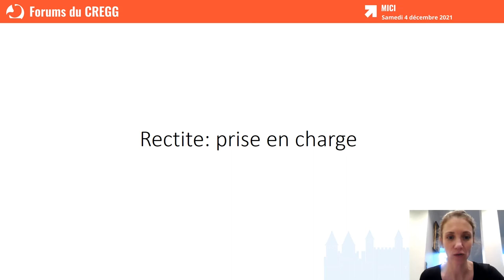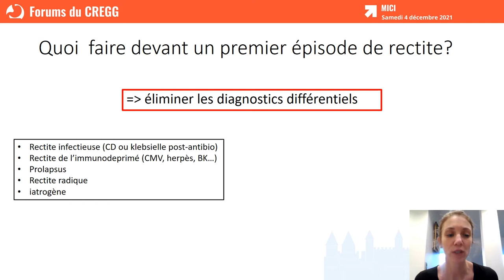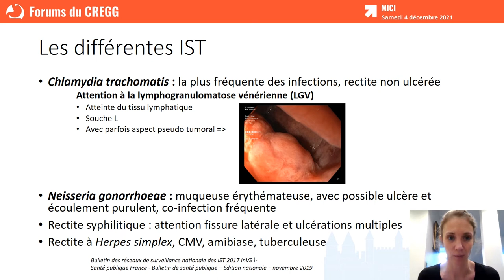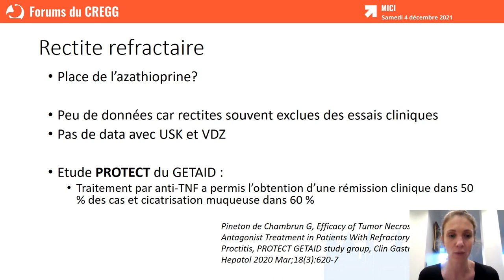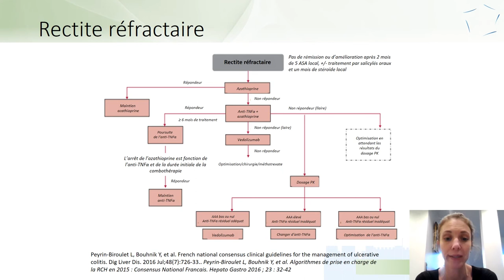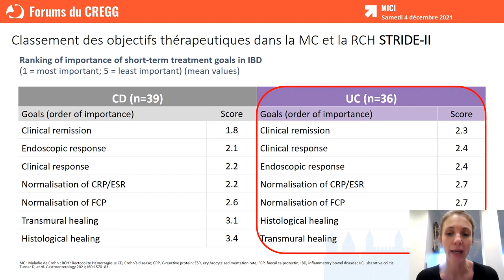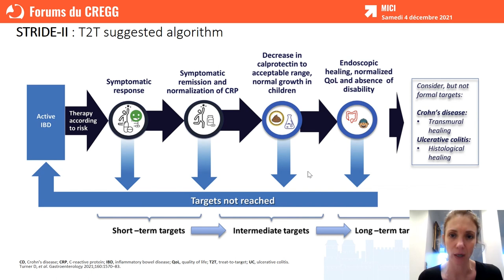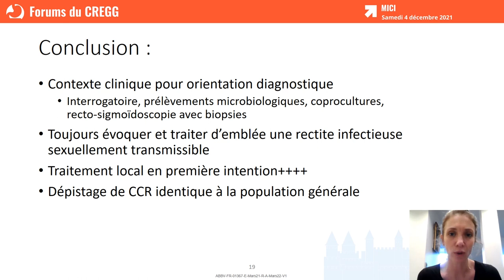De la rectite simple à la rectite réfractaire : prise en charge et surveillance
Samedi 4 Décembre
Orateurs : Stéphanie Viennot (Paris), Matthieu Guivarch (Toulouse)
Modérateurs : Pierre Dalbiès (Béziers), Anne Laurain (Paris), Guillaume Bonnaud (Toulouse), Patrick Faure (Toulouse)

Forums du CREGG 2021
Les 2, 3 et 4 Décembre 2021